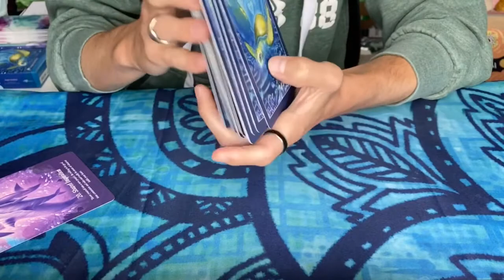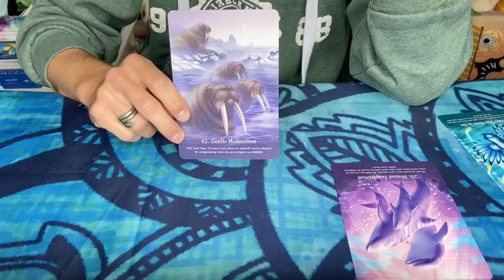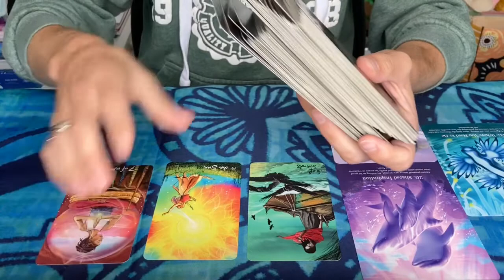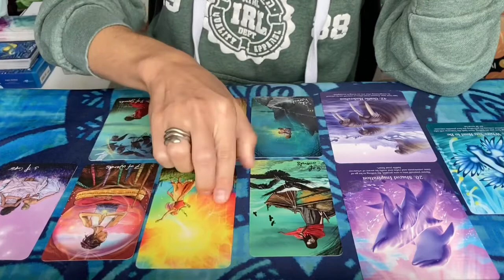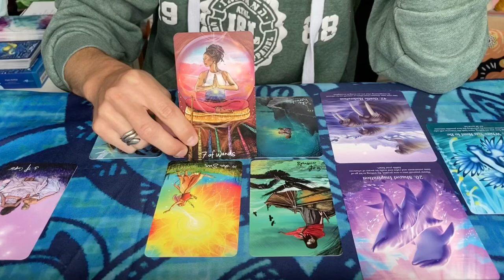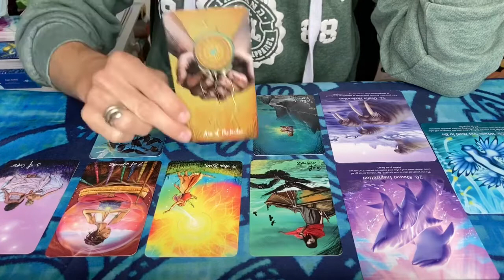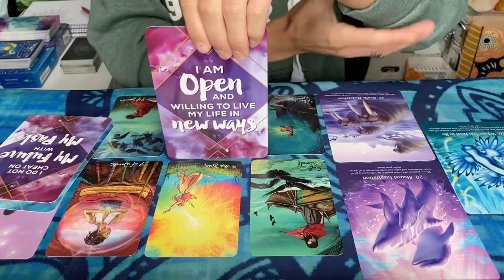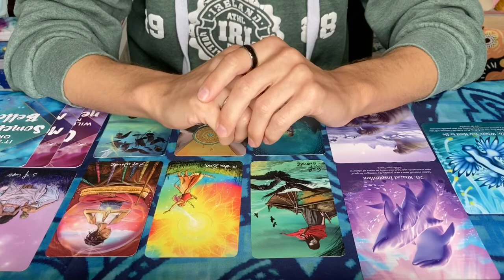LIBRA - Racing To The Top - Weekly Tarot (September 21st to 27th 2020)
This is a general reading for the sign of LIBRA (Sun, Moon & Rising).

- Pendulum (Yes or No Questions) - $5 Each
- 5 Card Reading -  $10
- Weekly Reading (7 Cards) - $10
- 10 Card Reading - $20